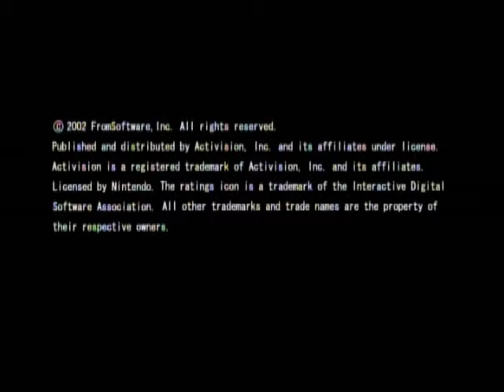LK: Part 9 [The Castle Grayl]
Oh boy, Grayl Castle. This is one of the evilest stages in the game, and it's because...well, because of everything! The stage is straightforward, but if you want to get all the rewards in a single go and have enough cards left to finish the stage, take your best Water cards, pack some healing cards and prepare to backtrack to get the Mind Flayer card close to the beginning of the mission.

Red Lizards are relentless and have a habit of not flinching when being hit. Birdman creatures hit hard and fast, and have a long range. Will-o-Wisps have a deceptively long hitbox and should be killed from afar--note that if one explodes, others will too regardless of where they are. But the BIGGEST threats are the Stone Heads, which absolutely do not flinch, move quickly and deal tremendous damage to anything in their path. Avoid these at all cost or use your most powerful Water cards to kill them quickly, because they can literally steamroll at least half your lifebar. Fortunately, I didn't encounter one.

The fight with the mysterious woman at the end is interesting: she is a card user too! Helena (as she reveals herself to be named) refuses to sit still and is very difficult to fight after a tough treck through the castle. However, if you wait until she uses her Summons cards (Lycanthrope, Archer Tree) then you can run in close and smack her around a bit.

With the battle won, Katia acquires a second Runestone and receives an extra 50 HP and 5 Magic Stone cap!

Rare wild monsters that appear here: Stone Head (various encounter points further on in the stage)